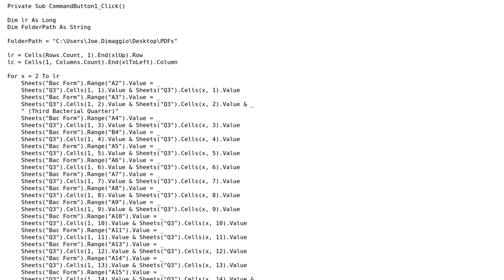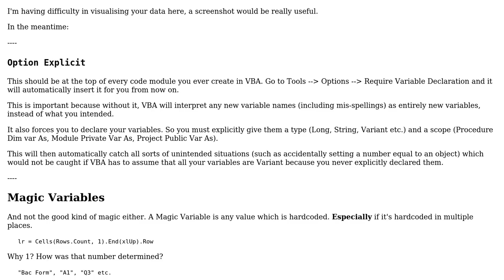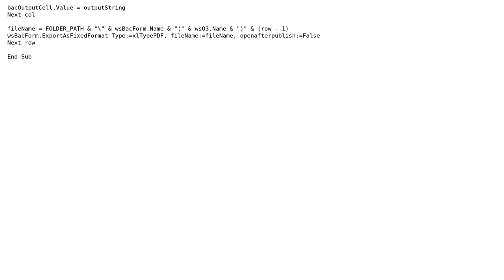ExcelVBA loop exports data from spreadsheet to table within Excel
With thanks & praise to God, and with thanks to the many people who have made this project possible! You are responsible for your own actions.